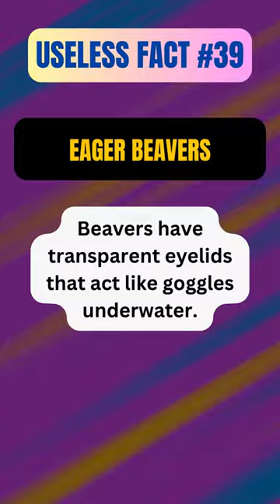Useless Fact #39 | Eager Beavers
Dive into a whirlwind of useless facts. From the bizarre to the downright absurd, join us for a laugh-out-loud journey through the quirks of the world. Whether you're a trivia buff or just in need of a good chuckle, this short is guaranteed to put a smile on your face.